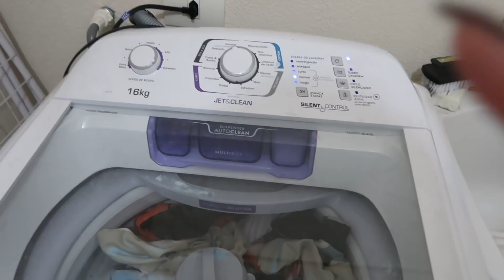A PSICÓLOGA DOS GÊMEOS ME CHAMOU PARA CONVERSAR | ELES TEM TDAH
O vídeo de hoje é um vlog, o dia que eu fui conversar com a psicóloga dos gêmeos.
SE INSCREVAM NO MEU OUTRO CANAL DE RECEITA:
▬▬▬▬▬▬▬▬▬▬▬▬ஜ۩۞۩ஜ▬▬▬▬▬▬▬▬▬▬▬▬▬
▬▬▬▬▬▬▬▬▬▬▬▬ஜ۩۞۩ஜ▬▬▬▬▬▬▬▬▬▬▬▬▬
Câmera usada:
Editor de vídeo :
Imovie
Final Cut